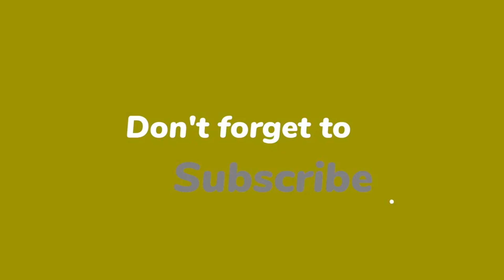How to win more in Ni no Kuni: Cross Worlds Familiar Arena? Learn Mechanics, Positioning, and More!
A Full In-depth analysis of the current familiar arena in Ni no Kuni: Cross Worlds! Come and learn what are the mechanics and positionings to help you make better judgement on the matchup!